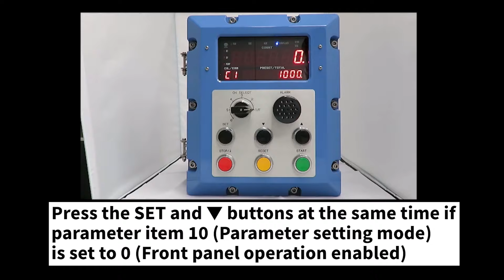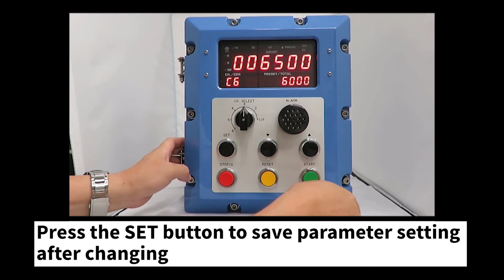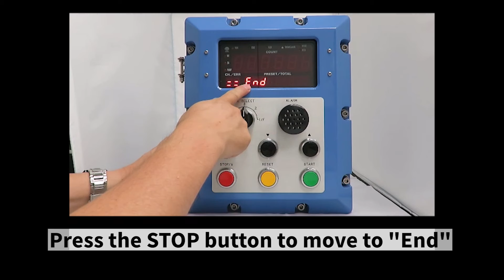OVAL Corporation EL7320 How to change fixed batch setting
TIIS Explosionproof Batch Counter EL7320　How to change fixed batch setting